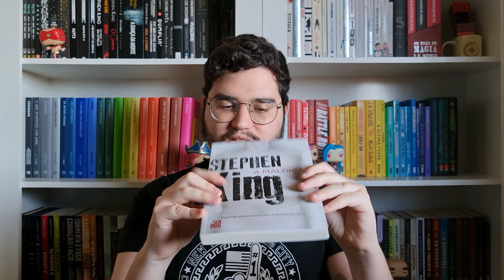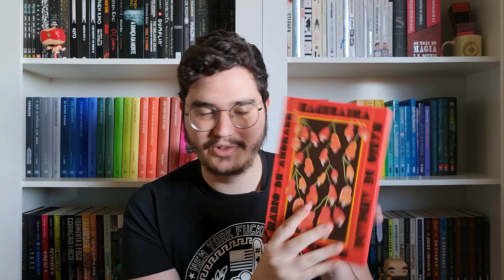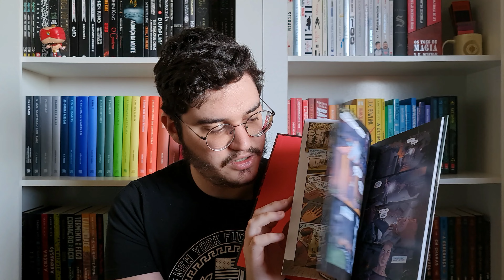UNBOXING DE LIVROS QUE EU QUERIA MUITO | livros caros que estava esperando uma promoção para comprar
Oi gente, nesse vídeo abro com vocês algumas caixinhas que chegaram, com muitos livros que eu estava esperando dar uma abaixada no preço para comprar.